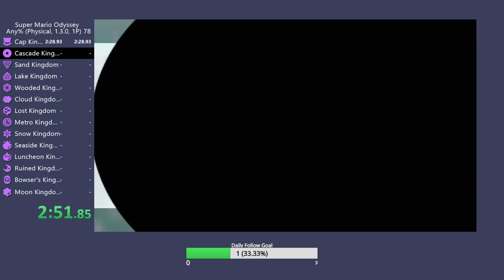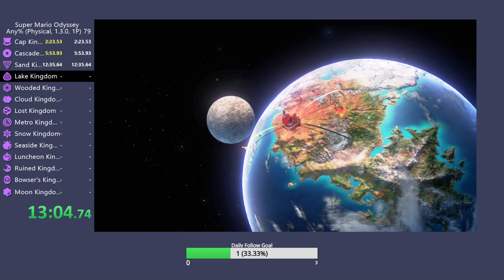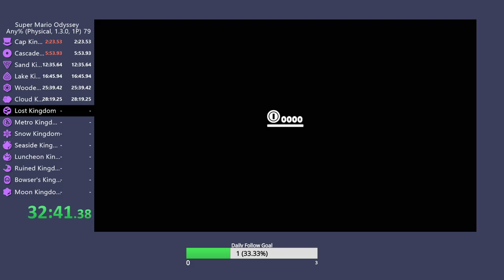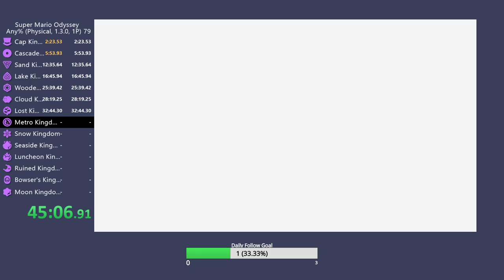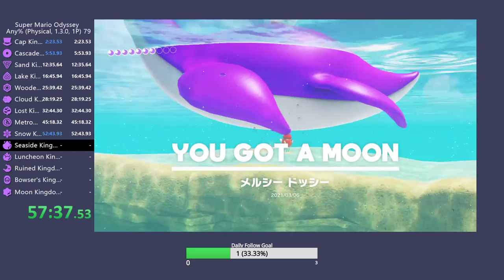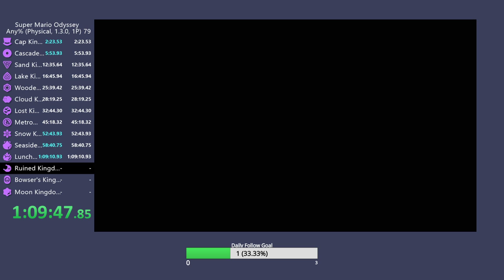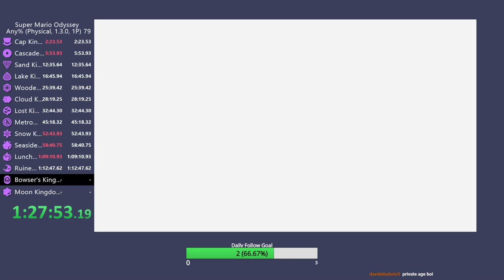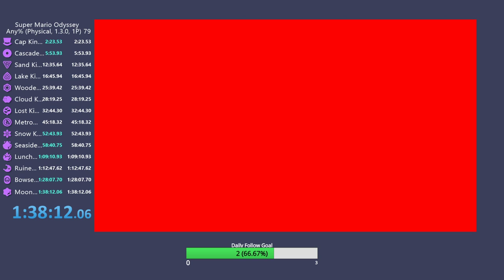Super Mario Odyssey Any% in 1:38:12.06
Improvement. Not the last of me though. I WILL improve. Still happy though.